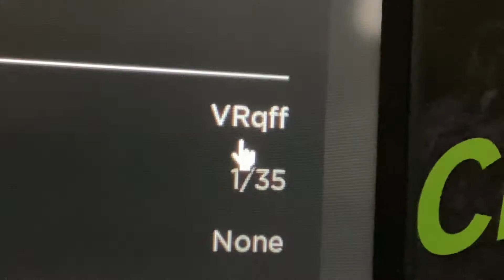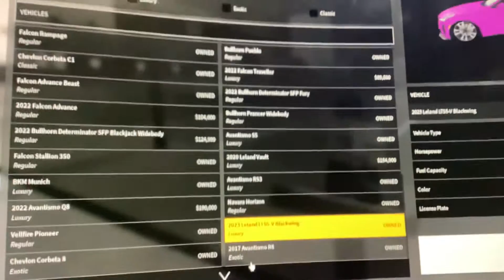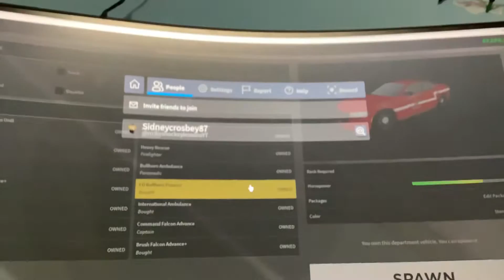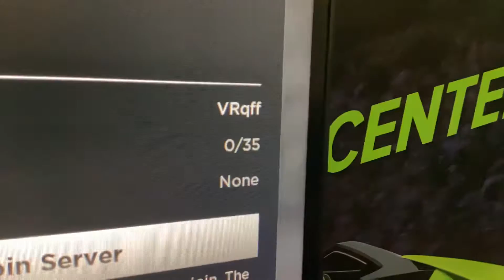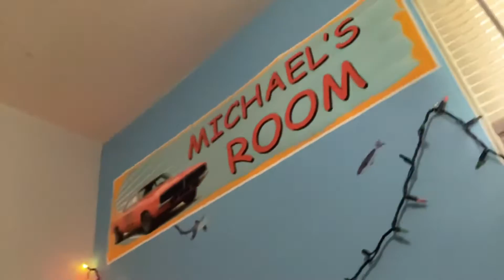First roblox video (sorry for bad quality)